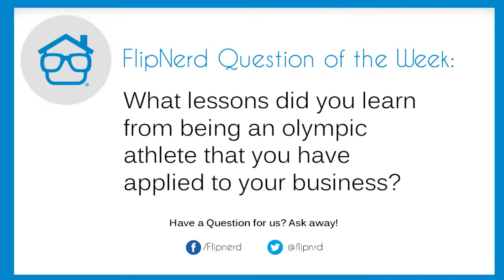Olympian to Real Estate Investor - Lessons Learned - Martin Boonzaayer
To join the most powerful site in existence for real estate investors, please

This is episode #328, and my guest today is Martin Boonzaayer.  Martin is a fantastic person with a lot of great information to share today….he’s also a 7 time National Champion and competed in Judo in the 2000 and 2004 Olympics.

You can bet that being a world class athlete can help you how to compete in real estate investing, and today Martin shares some of his lessons that can help you become a better and more successful investor.

There are some powerful lessons we'll discuss on today’s show – so get ready!

Please help me welcome Martin Boonzaayer to the show.